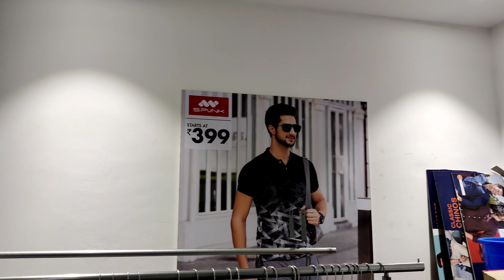FBB Mall Nagpur Sadar market | Vishnu jaiswal match | Nagpur FBB vlogs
FBB Mall Nagpur Sadar market | FBB Nagpur | Vishnu jaiswal match | Nagpur vlog

nagpur fbb big bazaar
fbb sadar nagpur opening hours
fbb it park nagpur
fbb mount road nagpur
fbb nagpur sadar
big bazaar fbb nagpur
fbb in nagpur
ofb nagpur
ofb nagpur recruitment 2022
ofb nagpur apprentice
fbb sadar nagpur